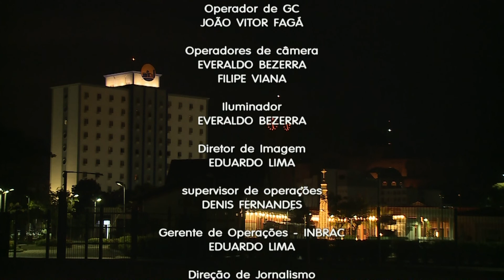15 anos da Conferência de Aparecida – Diálogo dos Bispos – 12/05/22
REDEVIDA de Televisão apresenta o programa “Diálogo dos Bispos”. Dom Odilo Pedro Scherer, Dom Walmor de Oliveira e Dom Orlando Brandes; representando, respectivamente, a Arquidiocese de São Paulo, Arquidiocese de Belo Horizonte e a Arquidiocese de Aparecida; e dialogaram com o jornalista Paulo Júnior. O tom informal, em uma verdadeira roda de conversa, favoreceu a partilha da experiência dos 15 anos da Conferência de Aparecida.